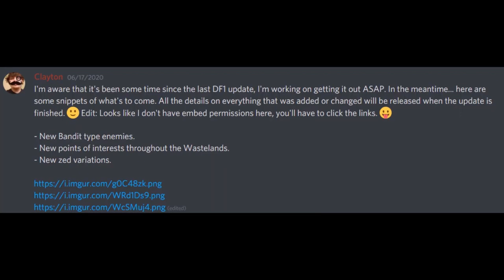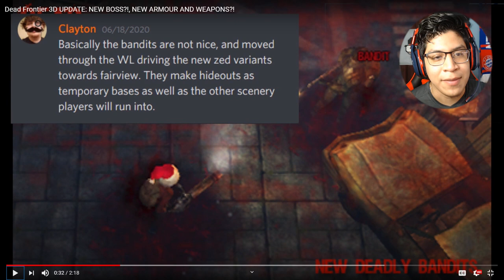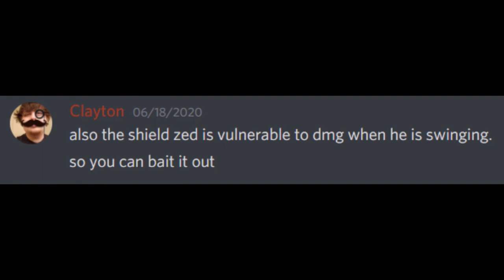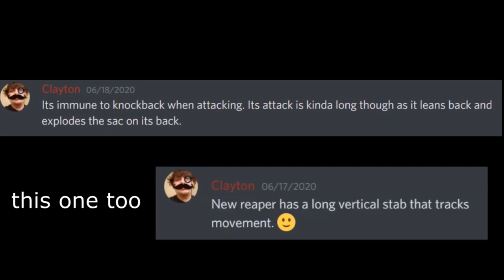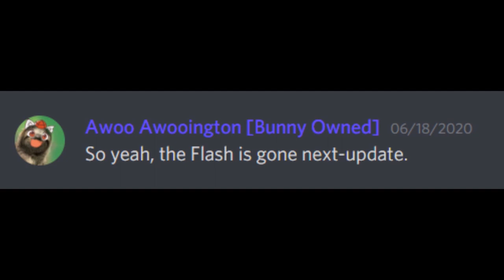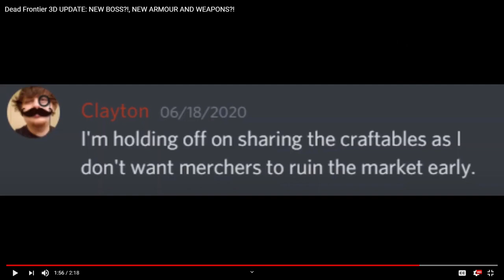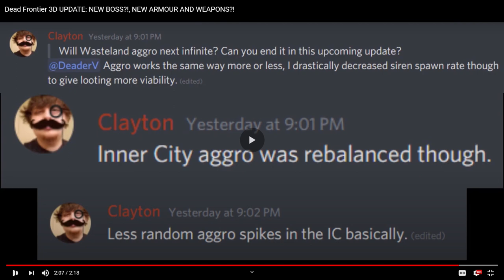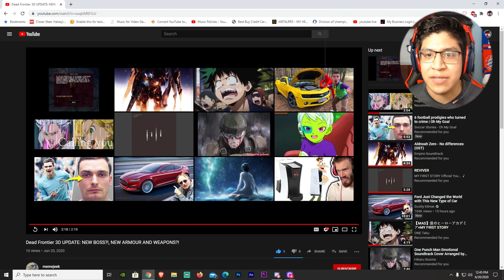Dead Frontier 3D | We Got New Information On The Update!!! (Reaction)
Although im a little sad it'll be in the wasteland, hey, at least it's more content haha.

Outro: Mr. Chase Ichiko Nato

Computer Specs:
Gtx 1070
2 TB HDD
526 GB SSD
16 GB RAM